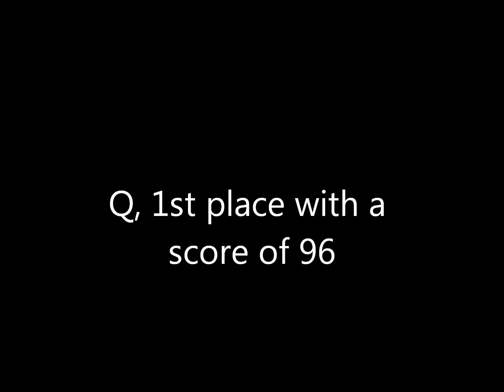Venus Advanced Rally Q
Venus' second advanced rally Q. She got a score of 96, I cost her atleast 3 pts on a sign I missed and had to redo.